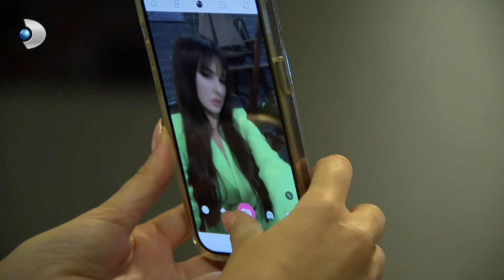Hülya'nın Tavırları Kan Dondurdu | Arka Sokaklar 637. Bölüm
Kadem, Yavuz tarafından yakalanır. Heyecanlı operasyonda Kadem’i bir sürpriz beklemektedir. Derya’nın yüklü miktarda borcu vardır. Haksız suçlamalarla birlikte Derya’yı zor anlar bekler. Dilek’in nişanlısı Mete ve eski sevgilisi Tunç karşı karşıya gelir. Dilek bu olaylarda ikisinin arasında kalacaktır. Ayşe, ablasının yüzündeki morlukları görür. Eniştesi Hikmet’i son kez uyaracaktır. Amina ülkeden sınır dışı edilmeyle karşı karşıya kalacaktır. Buna neden olan kişi ise öz kardeşi Asaf’tan başkası değildir.

Yapımcı : Erler Film / Türker İnanoğlu
Yönetmen: Orhan Oğuz
Genel Koordinatör: Yılmaz Ekmekçi
Senaryo Danışmanı: Ahmet Yurdakul
Senaryo: Ozan Yurdakul, Sinan Yurdakul

Oyuncular:
Garip Kont

arkasokaklar arkasokaklar637. Bölüm